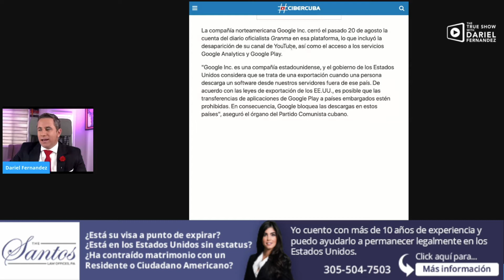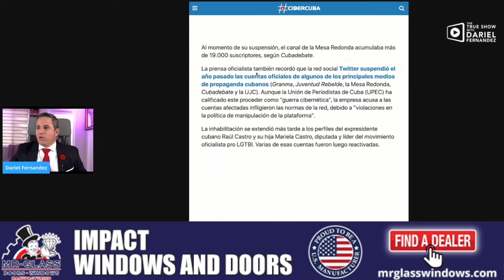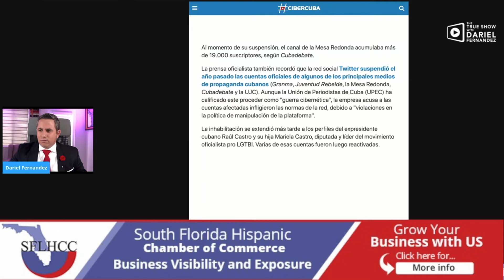Google cierra temporalmente cuentas de YouTube y email de los voceros comunistas de los Castros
Hello Friend